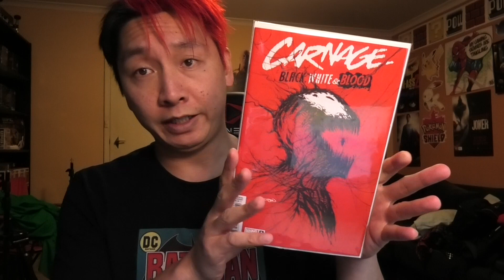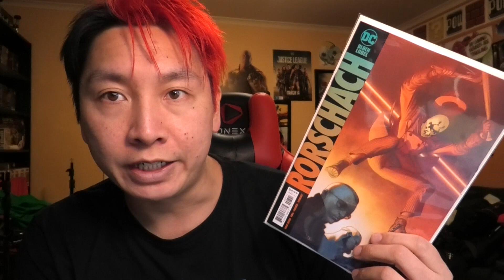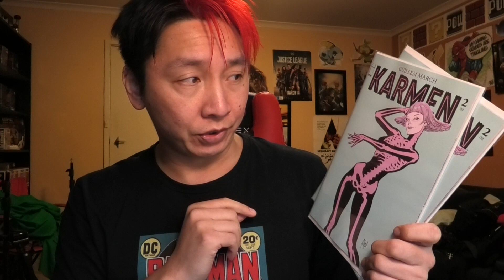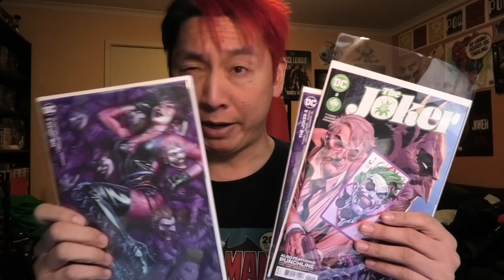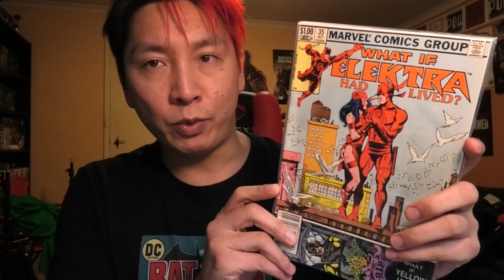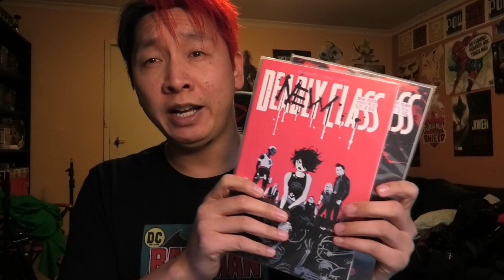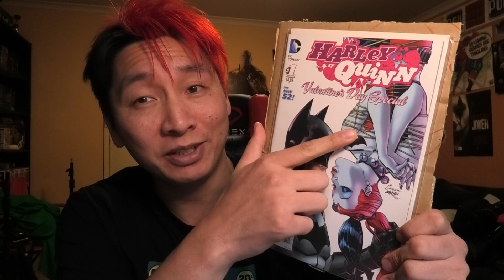THIS WEEKS COMIC HAUL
Check out what comic books I picked up this week from NCBD and the back issues bins. April 14th 2021